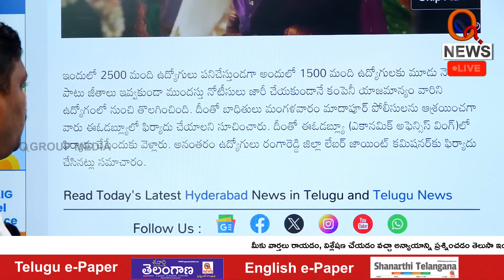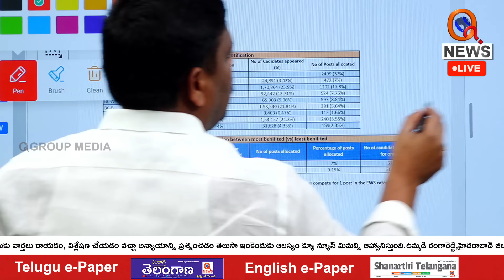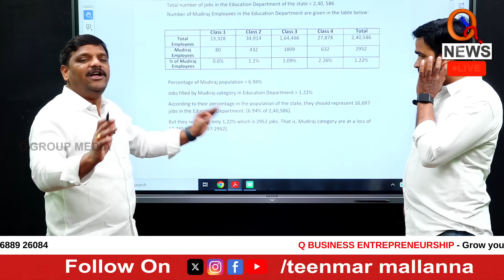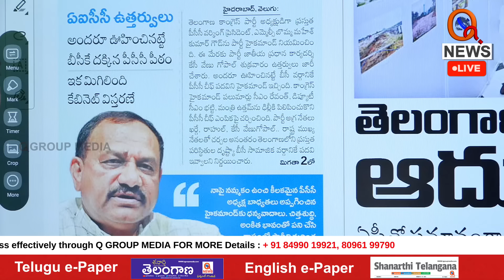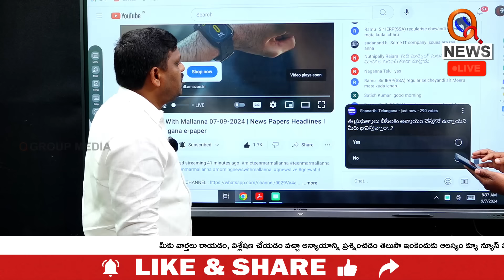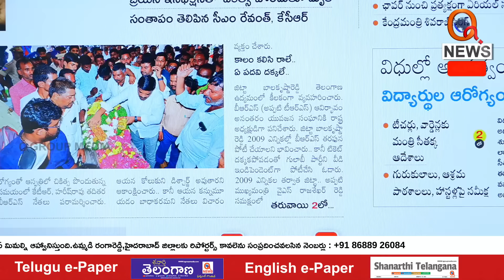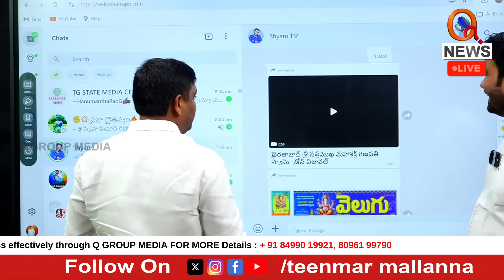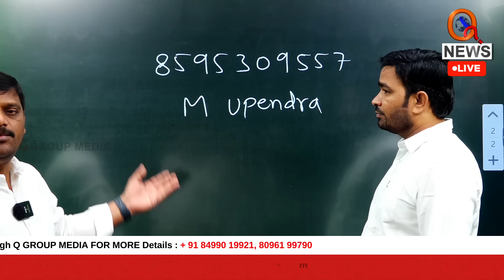Morning News With Mallanna 07-09-2024 | News Papers Headlines I Shanarthi Telangana e-paper